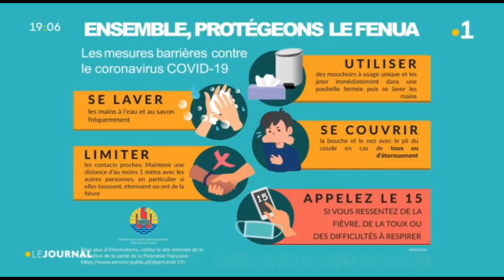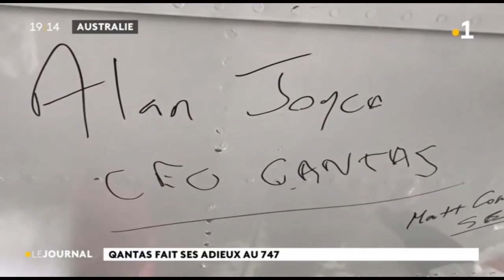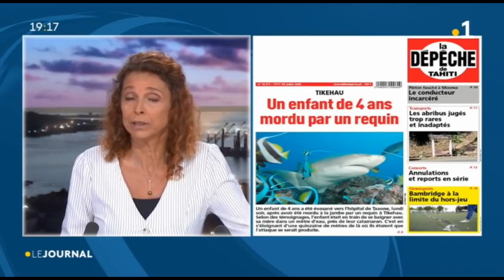Le journal du mardi 28 juillet 2020